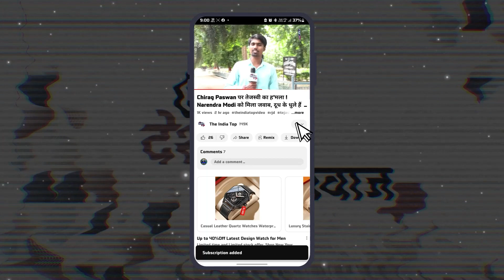गली के मवा'ली है BJP सांसद! सदन के कारनामे को लेकर भड़के Tejashwi Yadav!